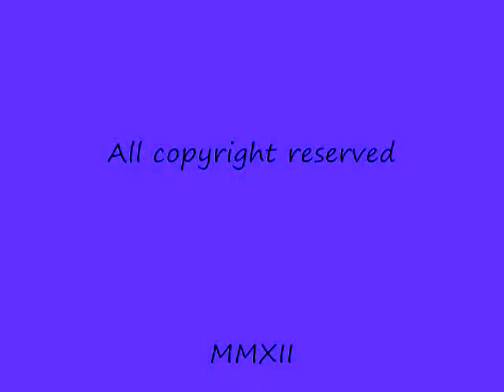Summer cruise In Heritage center Independence Mo.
Summer cruise In Heritage center Indepence Mo. Hot Rod, Classics,street machines,Rat Rides